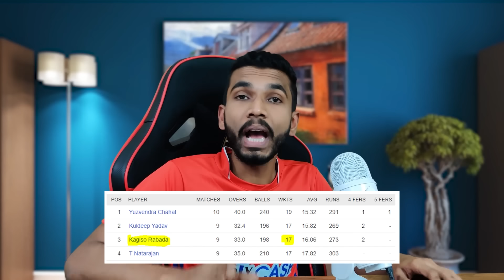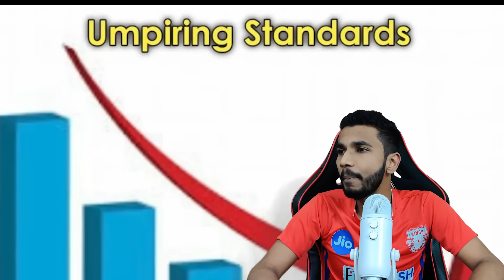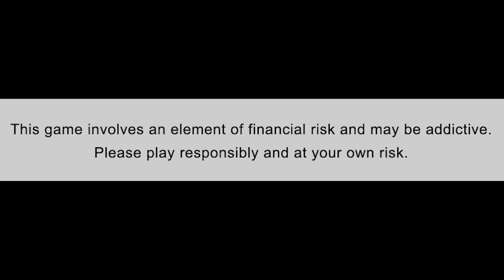LIAM LIVINGSTONE 117m SIX 😳🔥SHAMI VS LIAM LIVINGSTONE | RABADA 4 WICKETS VS GT | PBKS VS GT 2022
My11Circle App Link :
Use my exclusive coupon: TANAY to get additional 20% extra cash on first deposit"